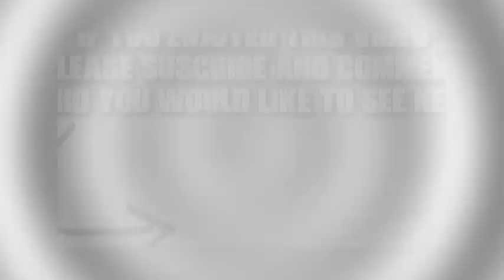YXNG BANE | Before The Fame UK | Rapper Biography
Biography About UK Rappers
 Before The Fame Uk